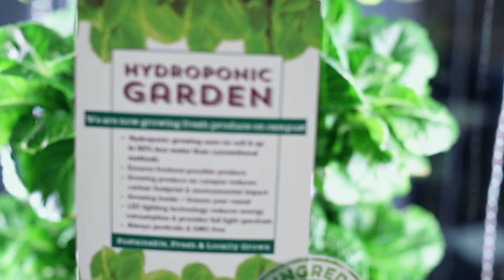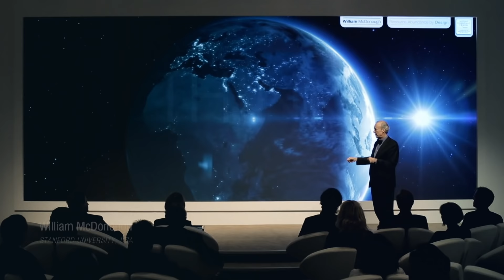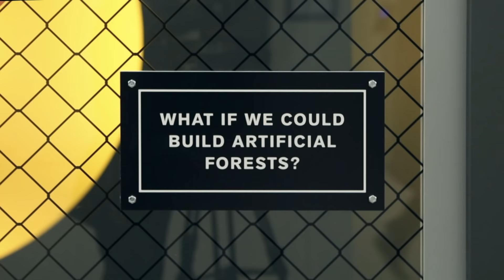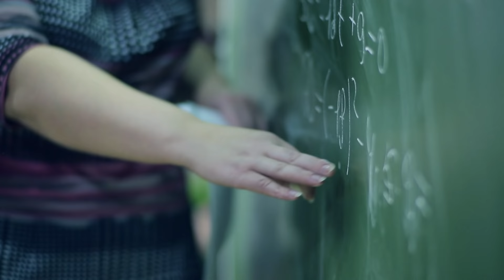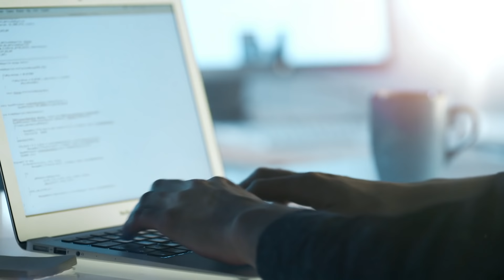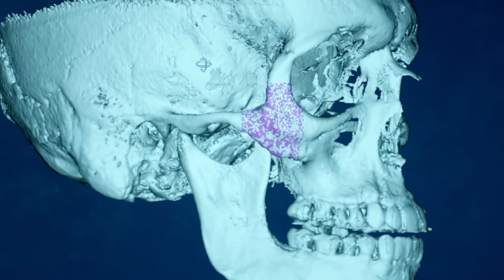What is the Fourth Industrial Revolution?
Ubiquitous, mobile supercomputing. Artificially-intelligent robots. Self-driving cars. Neuro-technological brain enhancements. Genetic editing. The evidence of dramatic change is all around us and it’s happening at exponential speed.

Previous industrial revolutions liberated humankind from animal power, made mass production possible and brought digital capabilities to billions of people. This Fourth Industrial Revolution is, however, fundamentally different. It is characterized by a range of new technologies that are fusing the physical, digital and biological worlds, impacting all disciplines, economies and industries, and even challenging ideas about what it means to be human.